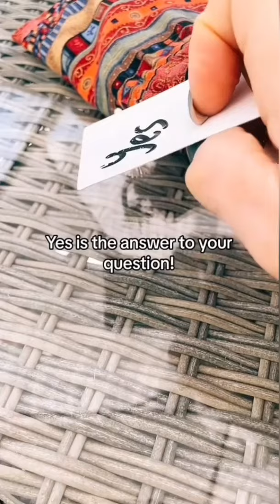This Is A Message About Your Soulmate..(Tarot Reading)...